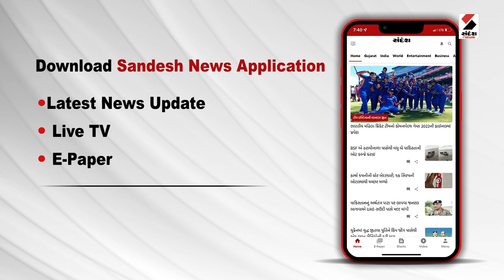Love Marriage | પ્રેમલગ્નમાં વાલીની મંજૂરીને કેન્દ્રીય મંત્રીનું સમર્થન | Parents Consent | Gujarat